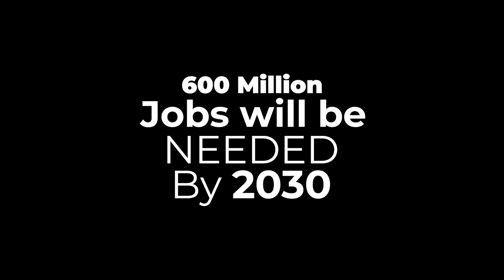LEADERSHIP: SELF LEADERSHIP AND SELF GOVERNANCE.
Lead For Good Africa is a leadership development training and impact consulting social enterprise with a vision to eradicate poverty and improve human capital development on the African continent through leadership development and skill empowerment programs.

Catch this exciting episode with the Founder and CEO  @leadforgoodafrica as she shares her journey and the exciting plans for Lead For Good Africa.

Join us live on YouTube @officialupgradetv every Wednesday at 2:00pm WAT.